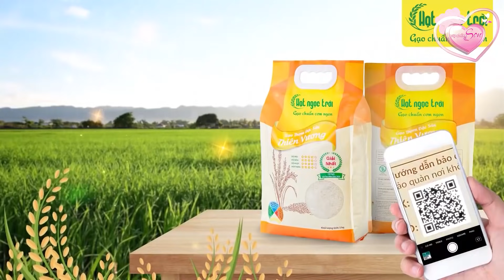Cô Vợ Hot Girl Hụt Hẫng Vì Đi Hẹn Hò Mà Chồng Lại Lăn Ra "NGÁY" | Vợ Chồng Son 406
👍🏻 Xem lại các video HOT nhất:

👉Cô Vợ Đòi "Chơi" Đến 12h Đêm Mới Cho Đi Ngủ Làm Anh Chồng Mệt Lả | VCS Hay Nhất

👉Chết cười Vợ Chồng 9X kể chuyện "Lần Đầu" VỪA RUN, VỪA SỢ | VCS Hài Hước Nhất

👉Anh Chồng Xài Chiêu Độc "3 LẦN 1 NGÀY" Làm Cô Vợ Không Thế Từ Chối | Vợ Chồng Son Hài Hước Nhất

👉cô Vợ bị dụ Thổi Nến Sinh Nhật.. trong Nhà Nghỉ & Đêm Tân Hôn "SẬP GIƯỜNG" của cặp Vợ Chồng Son

👉cô vợ Xinh Đẹp NỔI GIẬN vì Yêu 3 4 tháng vẫn không được Bạn trai "ĐÁP ỨNG" | Vợ Chồng Son MỚI NHẤT

👉Lâm Chấn Huy kể về ĐỊNH MỆNH 10 năm trước với Cô Vợ HOTGIRL Hà Tĩnh ❤️ | Vợ Chồng Son Mới Nhất

👉CeeJay Hết Hồn vì CÂU NÓI ĐỊNH MỆNH của Vợ khi đang làm "Chuyện Ấy" | Trai Châu Phi cưới Vợ Việt

👉cô vợ NHẸ DẠ, tin vào câu thề 'Anh Không Làm Gì Đâu' khi bị Rủ vào KHÁCH SẠN | VCS Mới nhất #356

👉"LẦN ĐẦU" của các Cặp đôi YÊU XA diễn ra như thế nào? ❤️ Vợ Chồng Son Hài Hước Nhất

👉cô vợ BÁ ĐẠO giả vờ "BỊ DÊ XỒM" thử lòng chồng sắp cưới và cái kết

👉Anh Chồng "BẤT LỰC" thừa nhận Cô vợ THỰC DỤNG chọn Chồng chỉ vì có.. Xe Tay Ga | VỢ CHỒNG SON

👉Lê Dương Bảo Lâm được vợ gọi là CÔNG CHÚA khi ở nhà - vợ phải ĂN CẮP PHẤN SON của chồng để dùng

👉Chồng trẻ tiết lộ bí quyết cưới nữ giám đốc lớn hơn 2 tuổi làm vợ bất chấp nàng cực nóng tính💏

👉Chồng 33 tuổi quen vợ học lớp 9 bàng hoàng khi vợ CÓ BẦU 6 THÁNG mới phát hiện ra

👉CƯỜI CHẾT NGẤT cặp vợ chồng troll nhau hàng ngày bằng những trò cực tởm như móc mũi đánh rắm 😍

👉Ca sĩ Hoàng Bách khủng hoảng vì vợ đơ như KHÚC GỖ - bị vợ tố MÊ GÁI lộ liễu bất chấp